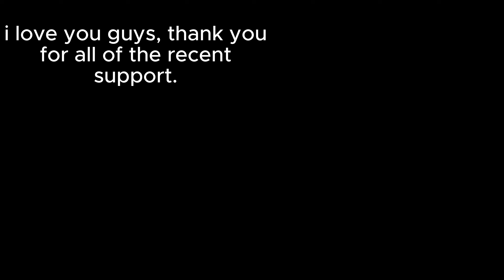the art of headshots.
I appreciate you watching my video, all the love i have recieved recently has meant the world. If you're looking for more of my content, you can check out my tiktok @ wannabescouter!

SONG: Doomsday | MF DOOM